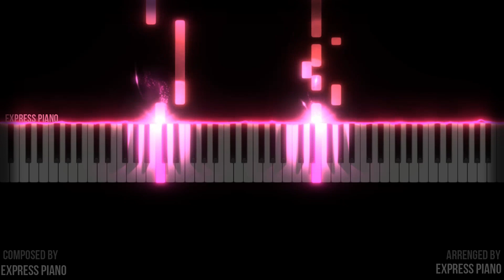The Pink Panther Theme - EASY Piano Tutorial/Cover by Express Piano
Hello, this Is my piano cover of The Pink Panther Theme , enjoy it
-Piano Sheet by: Express Piano

This channel isn't of a company

And to voy the BELL to be notified or new songs and video covers

The Pink Panther Theme  cover Piano Tutorial EASY and Medium

Please if you want use my songs or videos, put on the description credits and links for my channel, and if you can, writing for me.